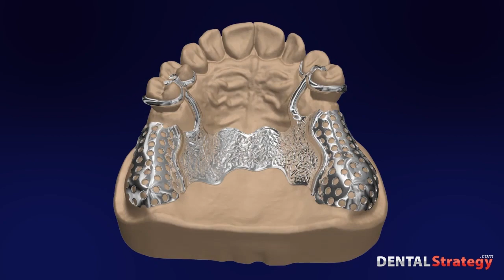204 - Upper RPD Class I